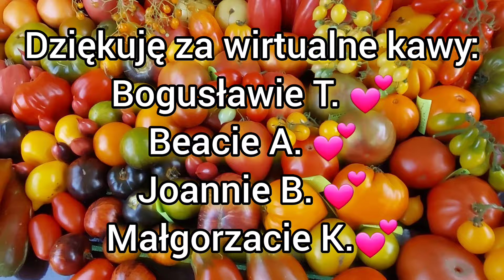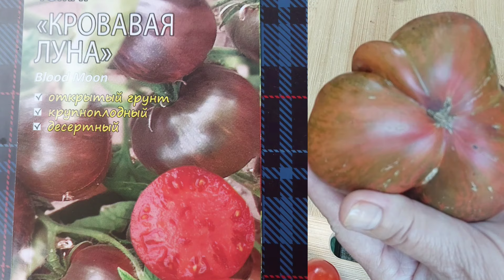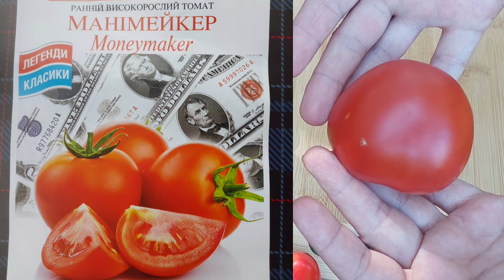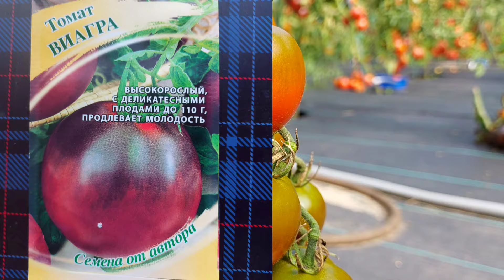Pomidory nowe odmiany cz. 4 - degustacja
Uprawiam pomidory bo je Kocham:) jestem amatorem nie profesjonalistą, Czasem uda się wyhodować piękny okaz pomidorasa, a czasem wszystkie krzewy zeżre zaraza...no cóż, cieszę się póki są i mogę je Wam pokazać. Oceniam smak pomidorów wedle własnego gustu, a jak wiadomo o gustach się nie dyskutuje. Pomidor, który mi nie smakuje, może smakować Tobie ;) Lubisz jeść lub uprawiasz pomidory? Będę wdzięczna za ocenę filmu, jeśli moja gadka Ci nie odpowiada to oceń chociaż pomidory ;0

rozdziały
00:00 Wstęp
01:41 AURIJA YELLOW
03:30 YUM YUM
07:32 CUORE ANTICO DI ACQUI TERME
10:50 COPPER RIVER
12:31 CUBAN PEPPER
14:44 MANEYMAKER
16:25 ORANGE JAZZ
10:00 YELLOW DRAGON
20:32 WIAGRA
23:10 GOLD MEDAL
25:31 ROSYJSKA BRĄZOWA ŚLIWKA
26:53 CZIBIS
28:48 HAZEL MEA
31:05 ORMIAŃSKI